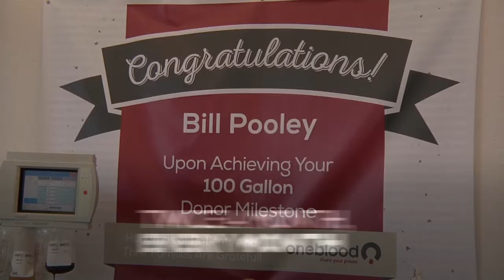Man Donates Over 100 Galloons of Blood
Bill Pooley is a regular blood donor, and he’s just become one of the only people in the world to donate 100 gallons of blood in his lifetime. Because Pooley is blind, he says that donating blood is one of the most sensible ways for him to volunteer, and that’s why he’s been coming back again and again since 1979: twice a month, every month.